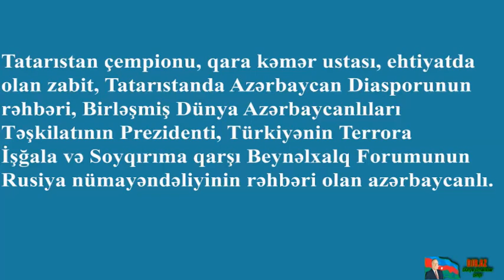Birlesmis Dunya Azerbaycanlilari Teskilatinin sedri Serraf Kerimov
Samin Tağıyev

Zehmet olmasa kanalima abune olmagi unutmayin